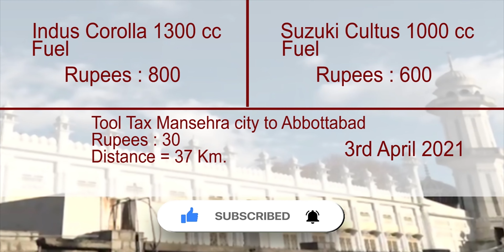Mansehra city to Abbottabad By Hazara Motorway | Family vlog| Road Trip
hi guys in this video we are travelling from mansehra to abbottabad

0:00 intro
0:42 trip start
3:22 outro